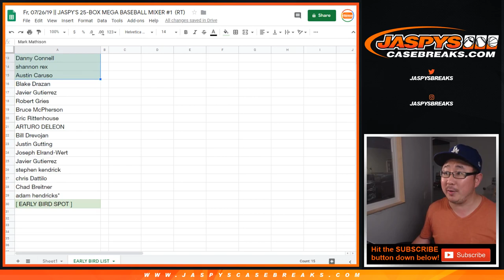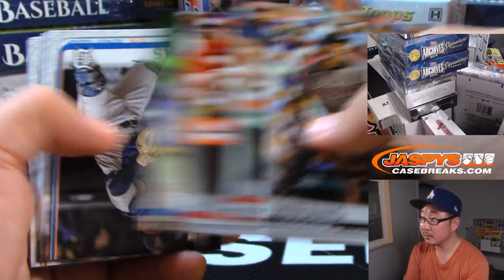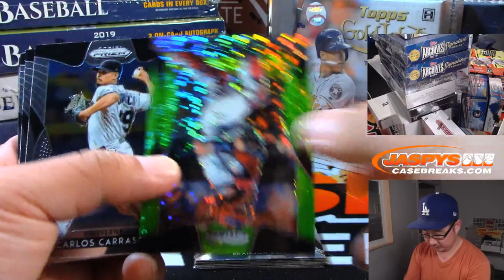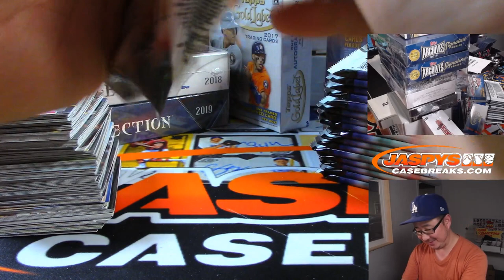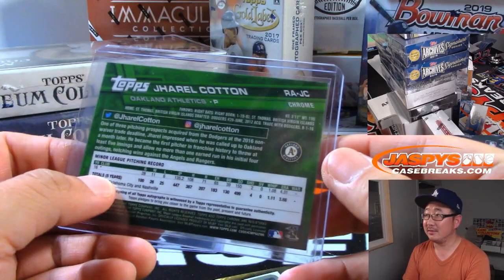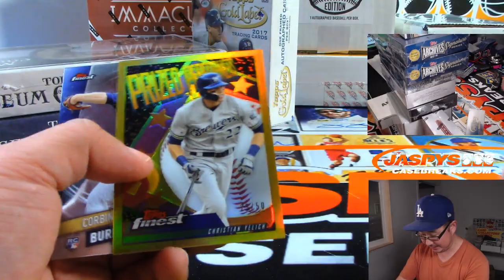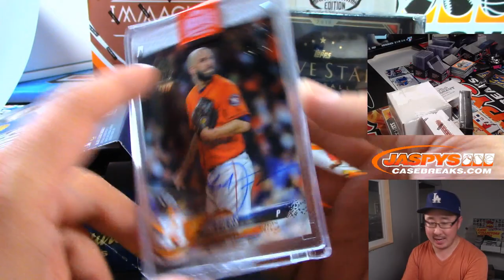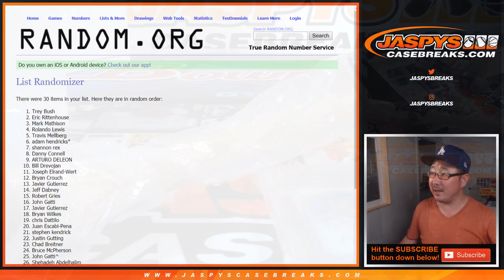Fr, 07/26/19 || JASPY'S 25-BOX MEGA BASEBALL MIXER #1 (RT)